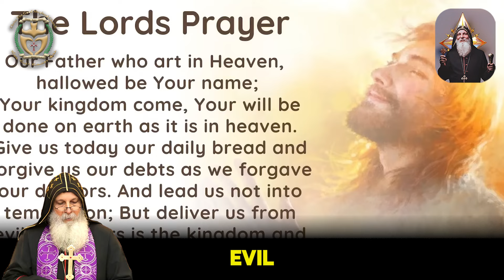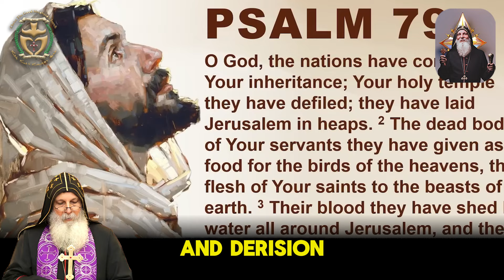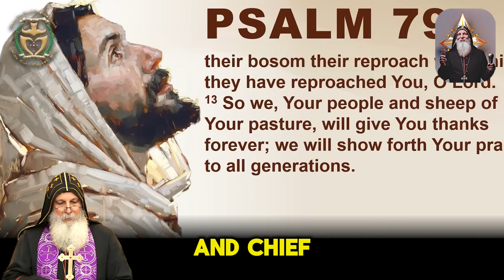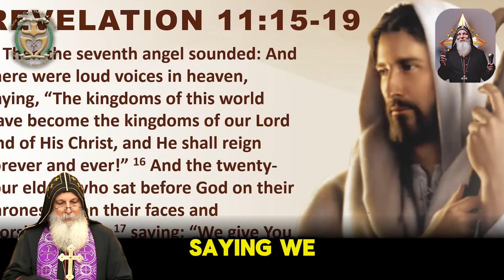Mar Mari Emmanuel ☪ STUNNING MESSAGE | These Are Not New Demons That We Are Seeing!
Video: Mar Mari Emmanuel ☪ STUNNING MESSAGE | These Are Not New Demons That We Are Seeing!